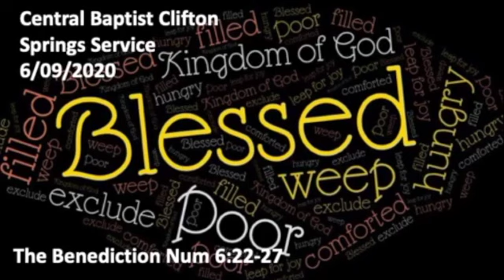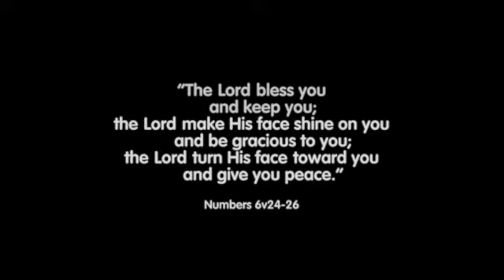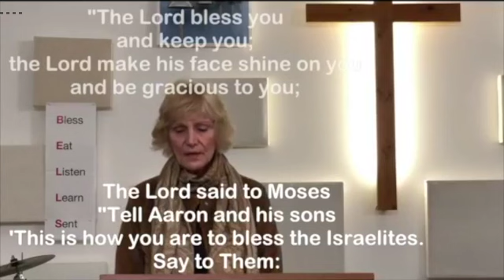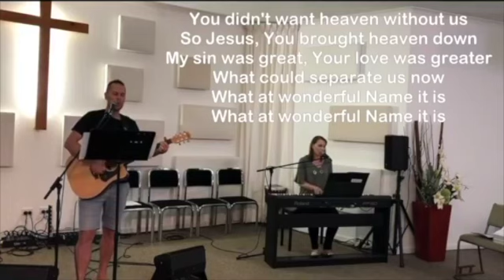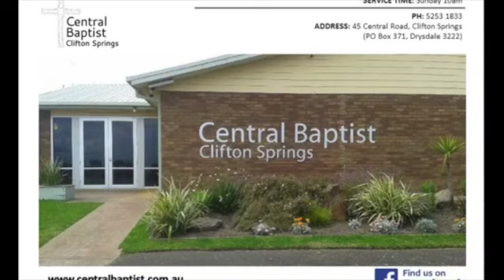The Benediction:Youtube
This video is about The Benediction:Youtube